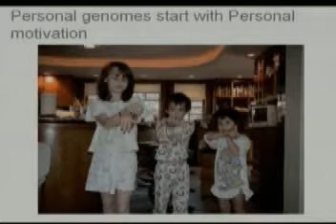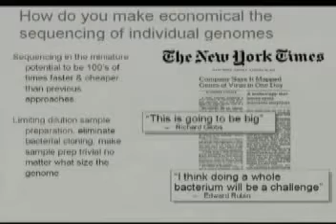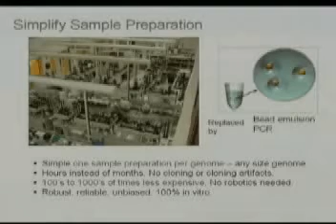The World's First Personal Genome (Watson/Rothberg) - Part 1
Rothberg, the father of high-speed sequencing, now changing medicine, initiates the age of personal genomics.

Jonathan Rothberg discusses the first sequencing of an individual human genome (James D. Watson). The genome was presented in a public ceremoney at Baylor College of Medicine.

Dr. Rothberg was inspired by his son's visit to the newborn intensive care unit to develop a new way to sequence genomes on a chip. This technology "454 Sequencing" was used to sequence the first individual human genome - as discussed here - for under $1,000,000 dollars.  Because the sequencing is done "on a chip" Moore's law takes over and sequencing costs are now dropping at an exponential rate. It is only a matter of time before you have your genome sequenced.

Dr. Rothberg is the father of next-generation sequencing, and inventor of 454 sequencing, as well as bead emulsion pcr (cloning by limited dilution), and clone free methods of preparing DNA libraries now in use by all major next gen genome systems.

454 Sequencing, and 454 Life Sciences under the leadership of Dr. Rothberg completed not only the first sequence of an individual human being, but also initiated the Neandertal Genome project, and uncovered the bases for the disappearance of the Honey bee (CCD) using 454 sequencing. In addition methods developed by Dr. Rothberg to span large-segments of DNA - paired end sequencing-,were recently used by scientists at 454 to understand the complexity of rearrangements present in individual genomes.

By mid 2007, 454 sequencing had enabled over 100 scientific publications.